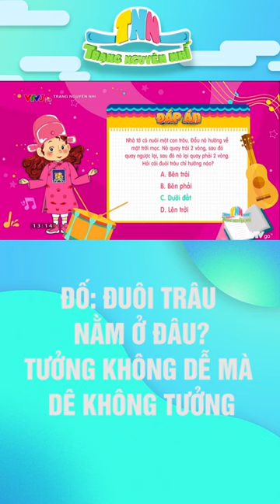KHÔNG PHẢI AI CŨNG ĐOÁN RA ĐUÔI TRÂU Ở ĐÂU?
Xem thêm các chương trình đặc sắc của VTV3 tại:
Fanpage: